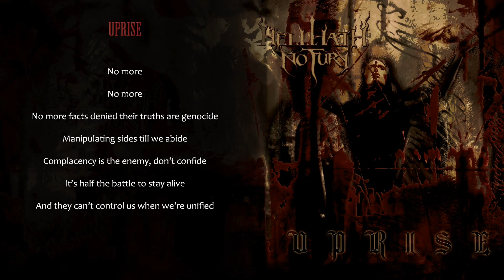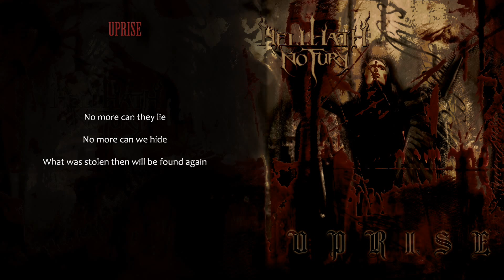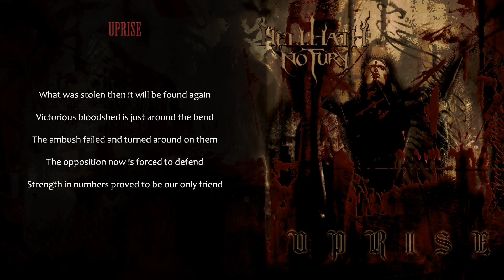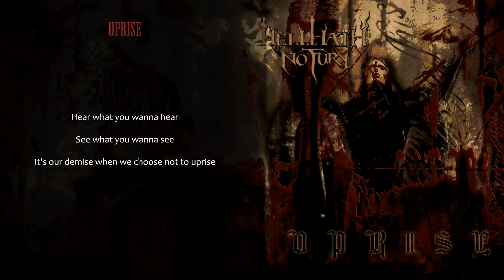Hell Hath No Fury "Uprise" w/lyrics (2008)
Hell Hath No Fury's "Uprise" from the 2008 EP Uprise.